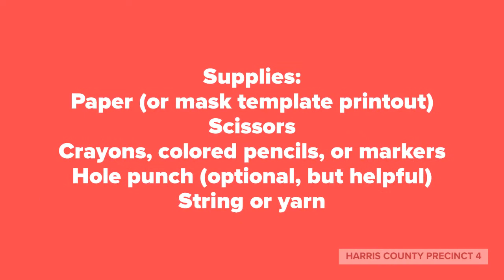Shakespeare DIY | Romeo & Juliet Mask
Enjoy a Shakespeare themed craft and learn how to make your very own Romeo & Juliet mask. for more interactive videos and worksheets.